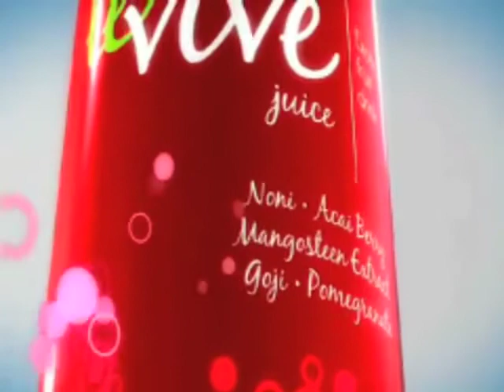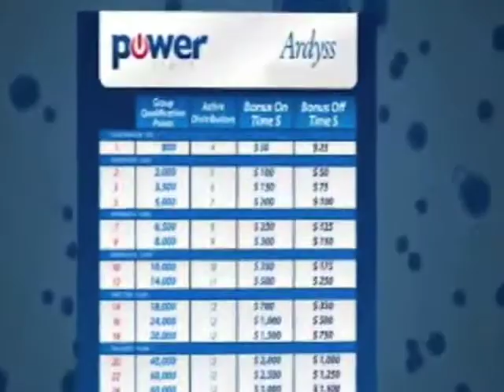Ardyss_NYC Toni SeaWright.mov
Ardyss International/Networkers Alliance NYC
This Opportunity will change your life